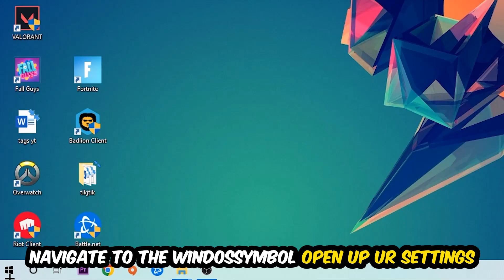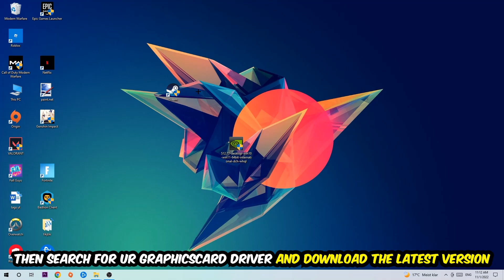Crafttopia – How to Fix Fps Drops & Stuttering – Complete Tutorial